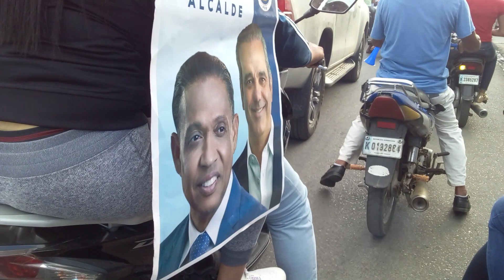Alex Diaz Recorriendo Las Calles de Los Sectores de San Francisco de Macori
Este Video Recoge a Alex Diaz Recorriendo Las Calles de Los Sectores de San Francisco de Macori. Celebrando su Triunfo Como Alcalde Municipal.